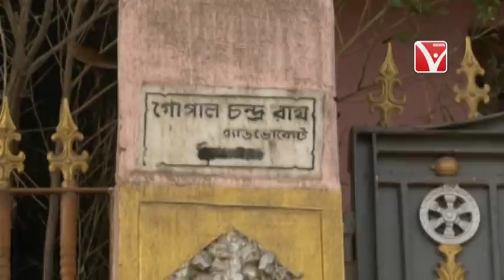Corona আবহে তপ্ত রাজ্য রাজনীতি || মামলা পাল্টা